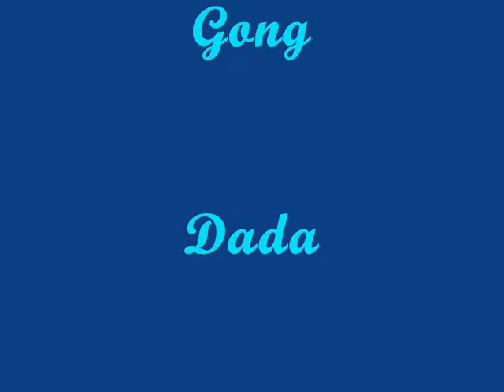Damas (Step up) Label; 8Miles Production